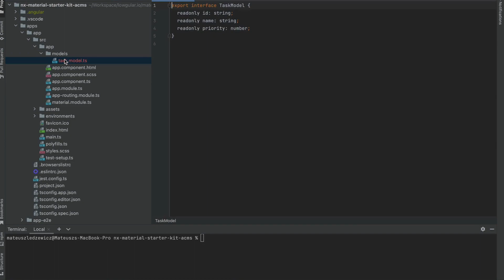Lowgular Intro - Create Model in 30 seconds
Learn the fundamentals of Lowgular in this project-based crash course.